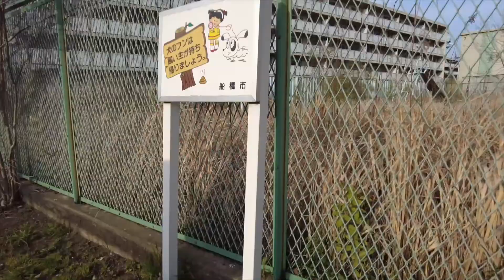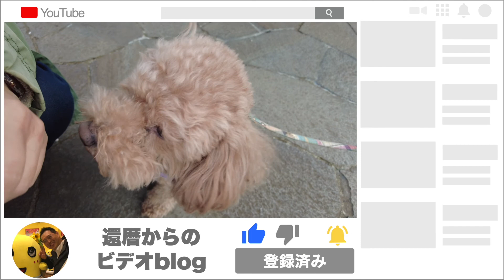「ミミちゃんを連れて船橋の海老川沿いの桜をみに行った」Vlog第109回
還暦Vlog第109回
お休みのお昼、ビールをガマンしてかみさんをむかえに舞浜へ
お花見ドライブのあと、船橋に戻ってきて

ミミちゃんを連れて船橋のさくらの名所、海老川に行ってきました。
エンディングはミミちゃんのおやつ映像です

59才と8カ月でビデオブログをはじめました。

2021年4月に定年を迎えますが、住宅ローンが73才まであるので、働き続けなくてはなりません(^▽^;)

65才で年金を貰えるまでは、バスの運転手をするつもりです。

使用機材
カメラ
GoPro HERO9 Black
DJI Pocket2

マイク
SONY ECM-C10
audio-technica AT9901

編集
Adobe PremierePro
DaVinci Resolve